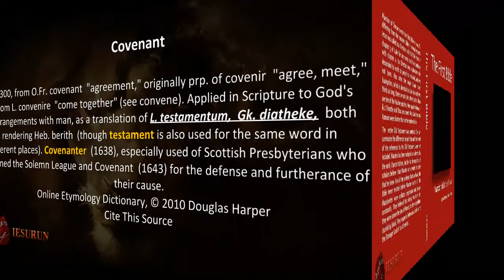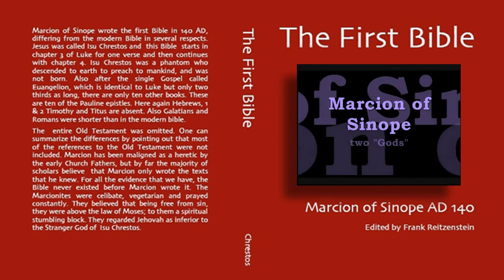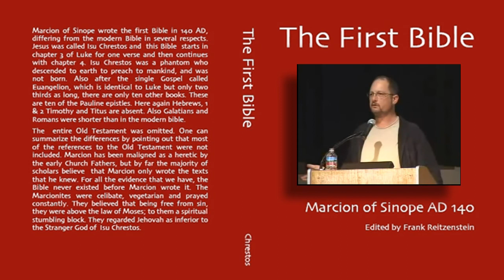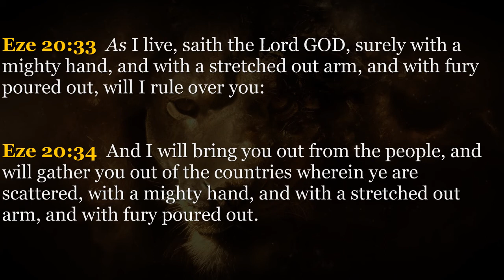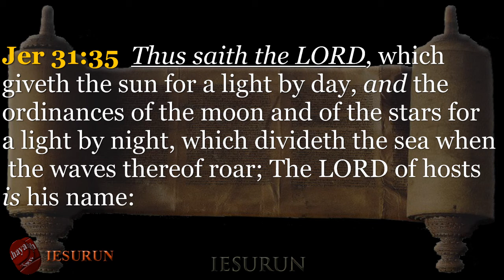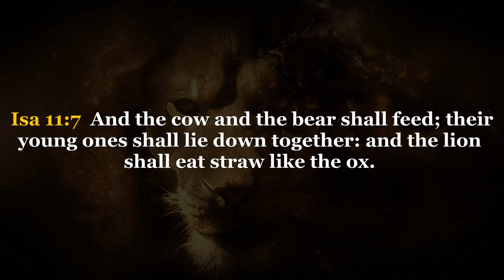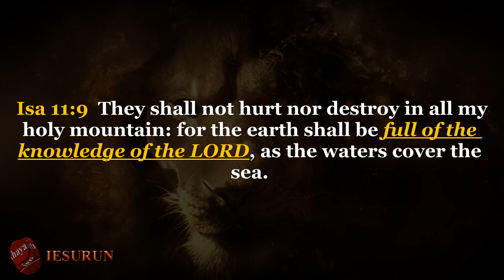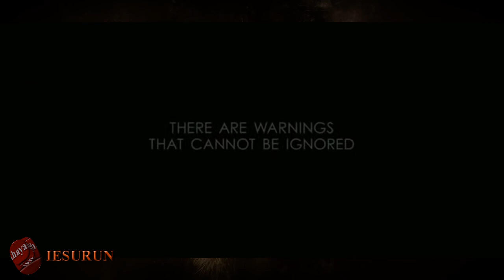The New Testament - Coming Soon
Hebrew Israelites New Testament / Covenant of The Most High G-D Coming soon by The G-D who Gave The Law. The Most High Hasn't Established His New Testament AKA Covenant. The G-D'S of This world Have Deceived The whole Earth with There new testament.